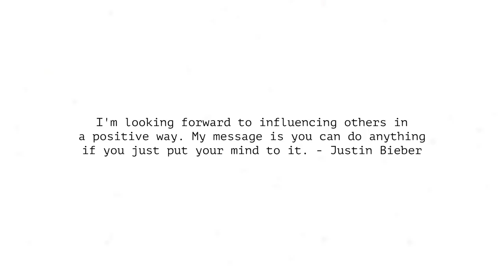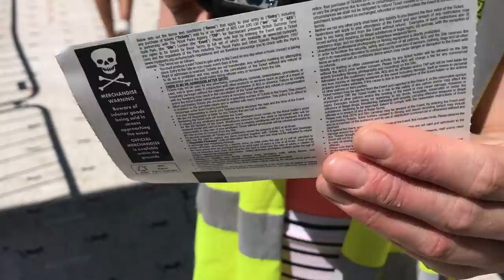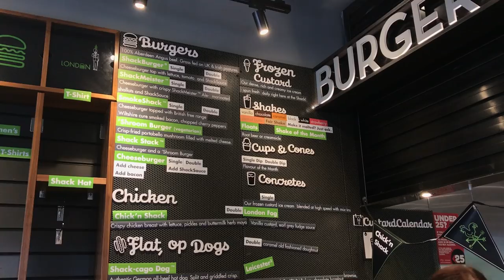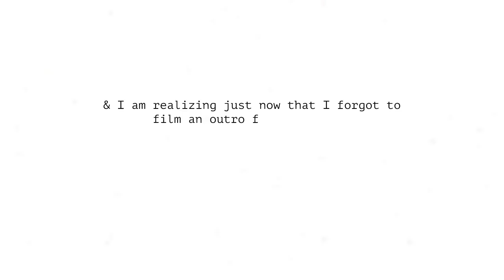JUSTIN BIEBER’S PURPOSE TOUR | London Travel Vlog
Head up, smile on & radiate positivity 🌞
N